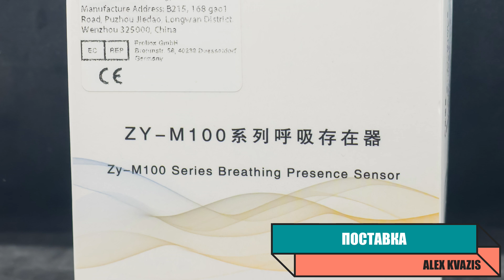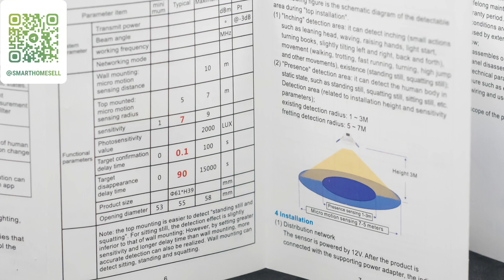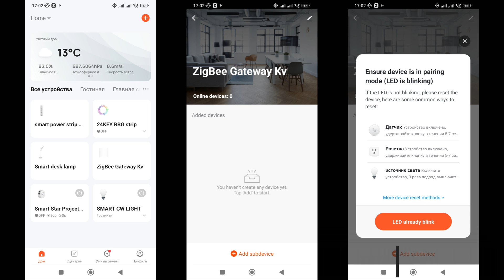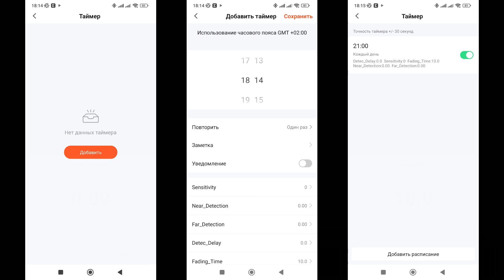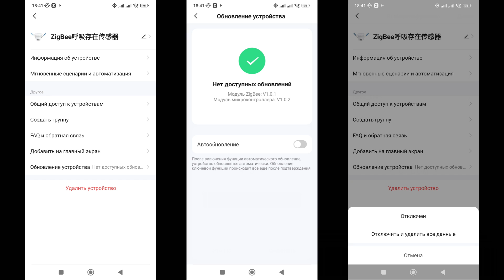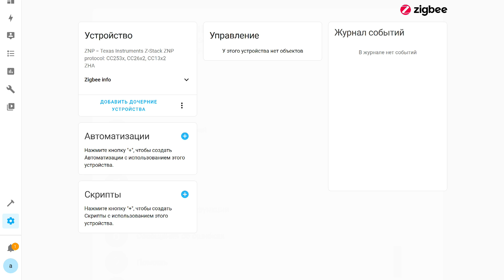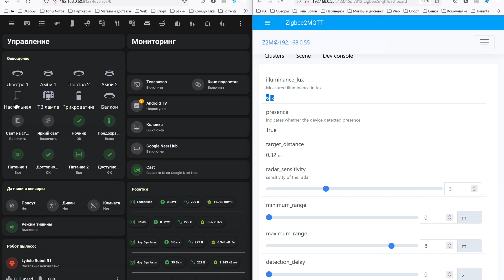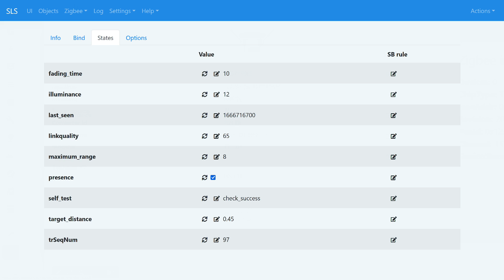Zigbee датчик присутствия и освещенности для Tuya Smart, интеграция в Home Assistant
Обзор посвящен еще одному микроволновому датчику присутствия с сенсором освещенности из экосистемы Tuya Smart. Эта модель сделана в корпусе, который можно размещать на стене или любой другой вертикальной поверхности.
Видео показаны возможности устройства, тестирование, совместимость с различными способами интеграции в Home Assistant.

00:00 - Вступление
01:00 - Поставка
01:32 - Параметры
02:17 - Внешний вид
03:32 - Tuya Smart
05:19 - Автоматизации
06:21 - Home Assistant
06:50 - ZHA
07:42 - Zigbee2mqtt
09:49 - SLS Gateway
10:44 - Вывод